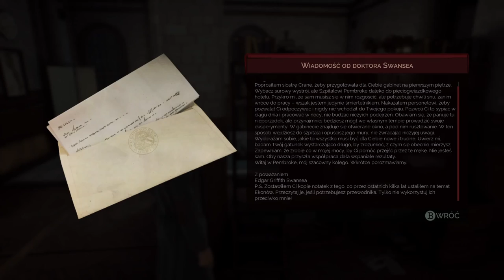Zagrajmy w Vampyr odc 3 - William Bishop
W tym odcinku Londyński Wąpierz, odnajduje pijaka i zdobywa nową pracę i wdzianko.